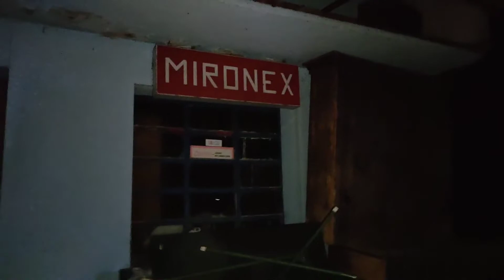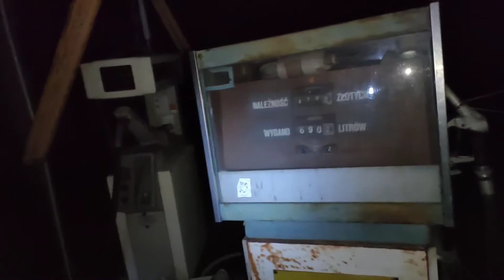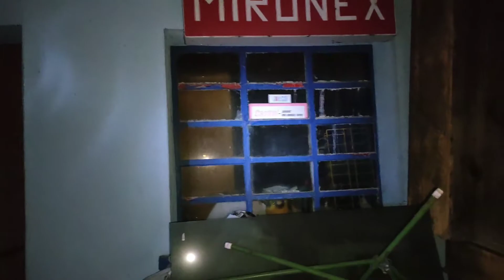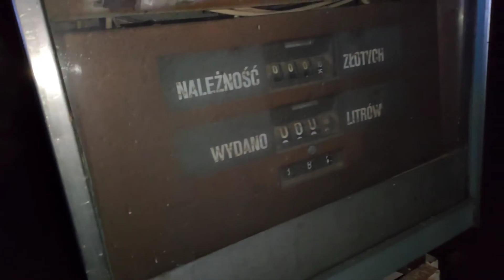Pojechaliśmy na urbex starego domu i stacji benzynowej w NOCY! Była akcja!